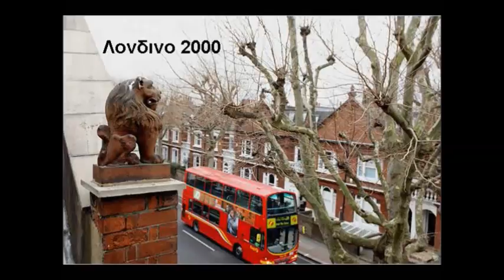The Sims 2 Series: Starry Ιsland - Εpisode 8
Our heroes are learning that accidents and bad luck is part of everyone lives. But can they accept it and adapt?

styling credits
justsims2.ru
modthesims